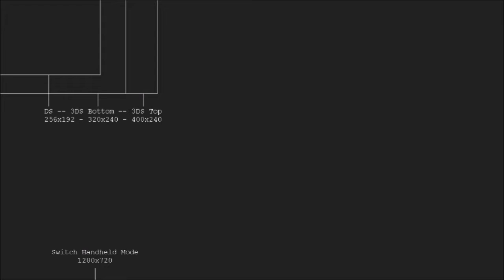Wild and fun speculation about Switch revisions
So what ways will the possibly imminent Switch revisions shake up this hit system?

Sorry if my voicework sounds rushed. I recorded two videos in a day, and there were a lot of takes for so many lines, I was just tired by the end.